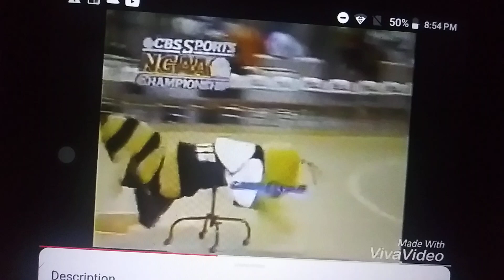Episode 1346 NCAA On CBS Promo